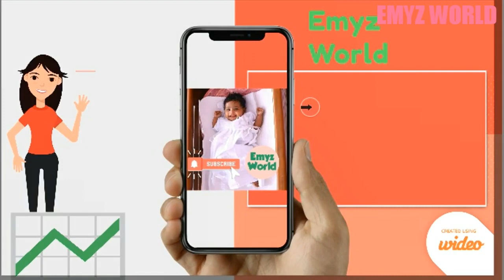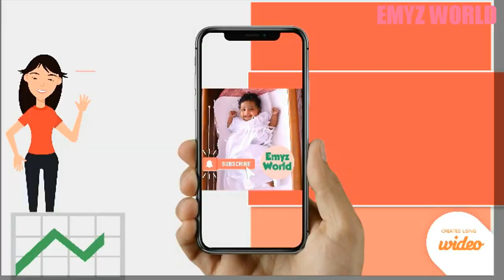Vancho Cake recipe in Malayalam | How to Make Vancho Cake Without Oven | Emyz World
Cake set combo
Super red gel
Cheese cream
Egg beater:

Please select caption on for subtitles

vancho cake in malayalam, easy vancho cake, without oven, vancho cake, vancho cake without oven

No experience required, it's just my 2nd Vancho.

Hello friends. This Cake is dedicated to my dear father Adv A D Benny, currently he is practising in Thrissur Court, specialised in Consumer Court. He is also an active member in Kidney Federation initiated by Fr. Davis Chiramel from its beginning itself. Happy bday Appachi. He is my role model in all aspects. As a father he is very supportive n caring. Thank you Appachi.

This video is specially made for all beginners who wish to make a Vancho Cake at low cost, without any experience.

Recipe
Flour(മൈദ) - 1¹½ Cup -15₹
Baking Powder- 1 TSP (5₹)
Baking Soda - ½ TSP (5₹)
Cocco Powder - 4Tbsp (15₹)
Vanila Essence- 1 TSP (2₹)
Egg- 5 nos (35₹)
Powdered Sugar - 2 cup (20₹)
 Butter(optional) - 80g (40₹)
chocolate compound white/ black - 125g(35₹)
choclolate grating (optional) - 125g (35₹)
Whipping Cream -375g (80₹)